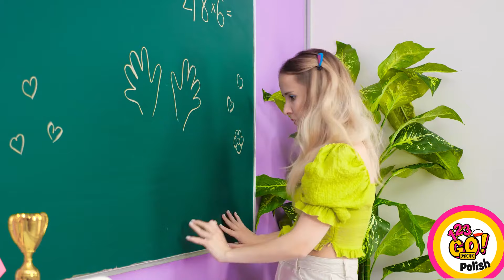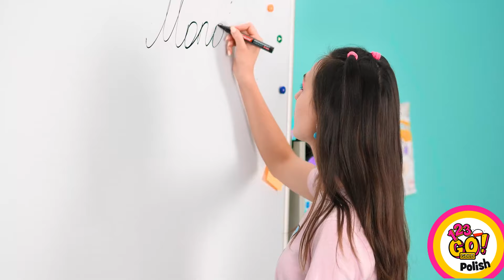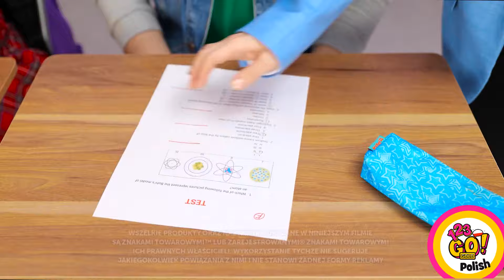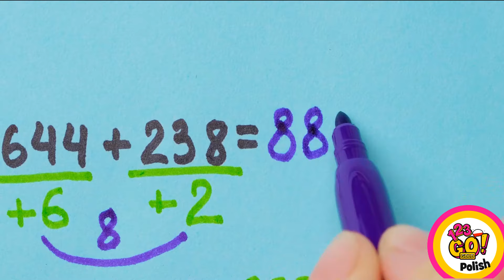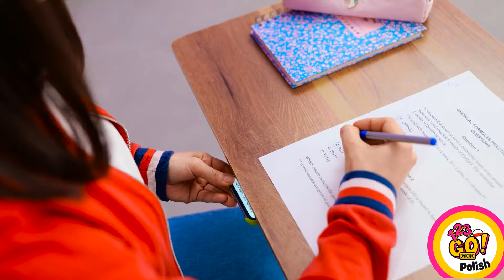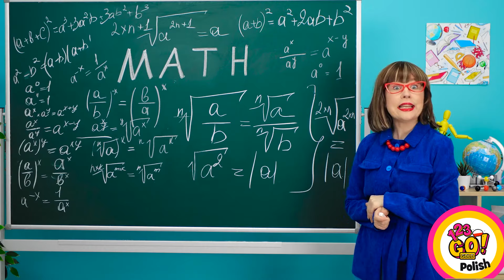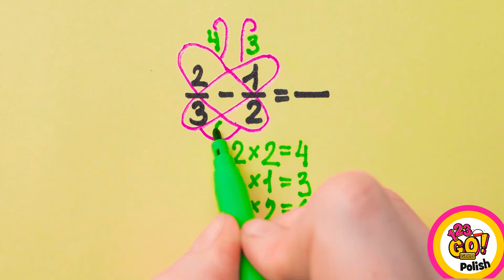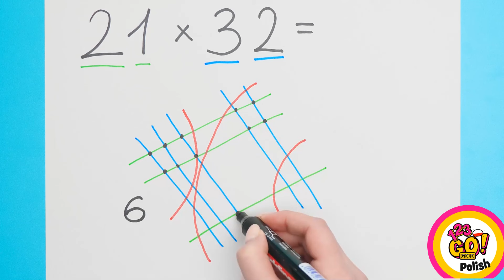SPRYTNE HACKI NA KAŻDĄ OKAZJĘ || Żarty z nauczycielem i zabawne sytuacje w szkole od 123 GO! GOLD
Przygotuj się na dawkę śmiechu i sprytnych sztuczek z naszym najnowszym filmem! 🤣📚 Oglądaj, jak urządzamy najśmieszniejsze psikusy na naszym nauczycielu i radzimy sobie w zabawnych sytuacjach szkolnych. Te mądre life hacki są idealne na każdą okazję, niezależnie od tego, czy chcesz dodać nieco humoru do swojego dnia, czy przechytrzyć swoich przyjaciół. Od nieoczekiwanych zwrotów akcji do genialnych tricków, nasz film ma to wszystko. Dołącz do nas teraz i niech zacznie się śmiech! Nie zapomnij podzielić się z nami swoimi ulubionymi momentami w komentarzach.